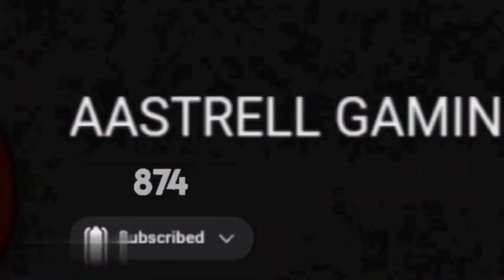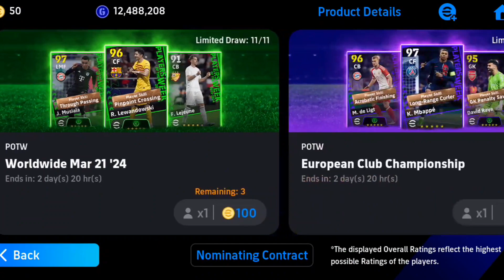Spanish League Guardians Epic Pack Opening 🔥🔥 | വെറും 100 Coins🤩 Epic കിട്ടിയോ🫣 | 102 Carlos🥵 | AG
🔻𝐄𝐝𝐢𝐭𝐢𝐧𝐠 𝐒𝐨𝐟𝐭𝐰𝐚𝐫𝐞🔻

▪️Vɪᴅᴇᴏ Eᴅɪᴛɪɴɢ➡️𝙺𝚒𝚗𝚎 𝙼𝚊𝚜𝚝𝚎𝚛,InShot & VN▫️
 ▫️Tʜᴜᴍʙɴᴀɪʟ Eᴅɪᴛɪɴɢ➡️𝙿𝚒𝚌𝚜𝙰𝚛𝚝,𝙿𝚒𝚡𝚎𝚕𝚕𝚊𝚋▪️

📌ՏᑌᗷՏᑕᖇIᗷᗴ
📌ᒪIKᗴ 📌ᑕOᗰᗴᑎT 📌Տᕼᗩᖇᗴ